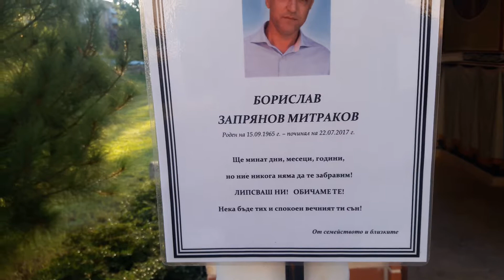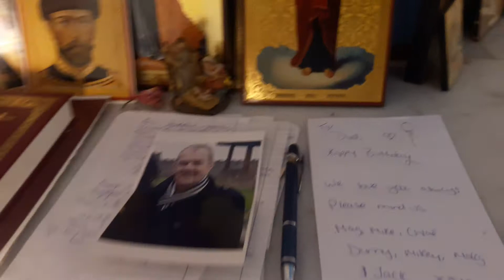Болгарія.Сонячний Берег.Капличка Борислава Запрянова Митракова...